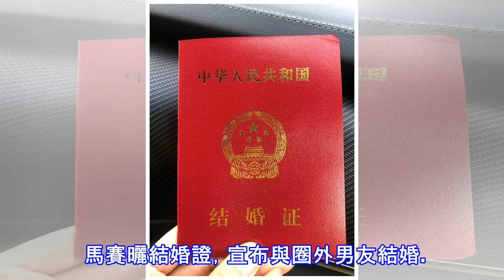曾流出不雅淫片 迷你桂綸鎂宣布領證當人妻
曾流出不雅淫片 迷你桂綸鎂宣布領證當人妻 馬賽（左）低調升格人妻。（翻攝自微博）馬賽俏皮捏老公耳朵。（翻攝自微博）〔娛樂頻道／綜合報導〕31歲港星馬賽外型甜美，有「迷你桂綸鎂」封號，曾獲選2008年香港小姐季軍及最上鏡小姐獎項，事業正要起步時，卻流出多部不雅淫片及艷照，形象嚴重受挫，今（5）她突然宣布領證結婚。 馬賽曬結婚證，宣布與圈外男友結婚。（翻攝自微博）馬賽事業成績不及緋聞耀眼，先後與港星吳卓羲、周志文傳戀情，2013年驚傳成為女製作人汪子琦和富婆Laura的第三者，她事後否認，隔年爆發淫片、艷照風波，一度遭公司冷凍。 馬賽2014年曾爆發淫片、豔照風波。（翻攝自微博）馬賽與TVB合約到...